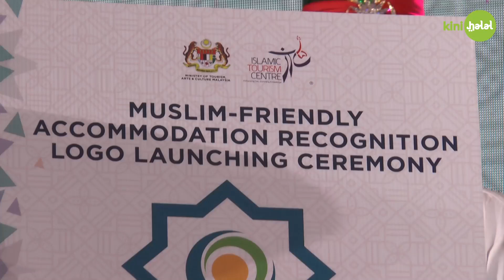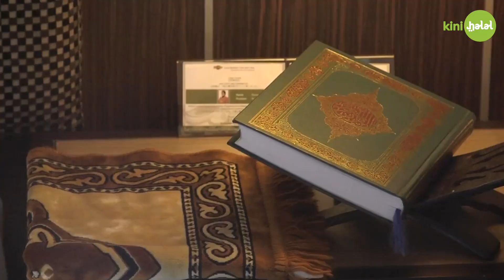KinihalalNews: Muslim Friendly Hotels recognised by Islamic Tourism Centre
[kinihalal News] Tourism, Arts and Culture Minister Datuk Seri Nancy Shukri said the move in recognising hotels to be Muslim-friendly would strengthen the country's tourism industry and provide a state of readiness for our country when foreign tourists are welcome back on our shores.